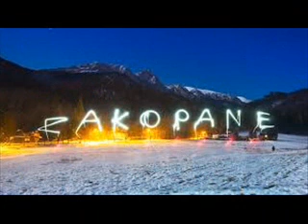miłośc w zakopanem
Miłość w Zakopanem
zespół "ALTO"